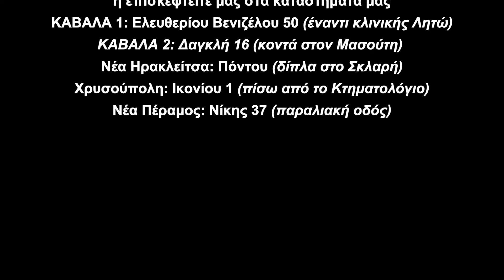Διαμέρισμα 65τμ στον ΑΓΙΟ ΓΕΩΡΓΙΟ ΚΑΒΑΛΑΣ (κωδ. 4114)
★ Χρειάζεται ανακαίνιση ★ Ανεξάρτητο ★

ΣΤΟΙΧΕΙΑ ΑΚΙΝΗΤΟΥ
Βρίσκετε στο πρώτο επίπεδο διπλοκατοικίας. Ανεξάρτητο χωρίς κοινόχρηστα.
Αποτελείται από ένα ενιαίο χώρο σαλόνι, τραπεζαρία. Η κουζίνα είναι ξεχωριστή. Τα δύο υπνοδωμάτια έχουν παράθυρο. Το μπάνιο με παράθυρο. Υπάρχει και μία αυλή 8τμ. Δεν υπάρχει βεράντα.

ΚΑΤΑΣΚΕΥΑΣΤΙΚΕΣ ΛΕΠΤΟΜΕΡΙΕΣ
✔ Εσωτερικά Δάπεδα: από ξύλο, και μωσαικό.
✔ Τα εξωτερικά  κουφώματα είναι αλουμινίου και ξύλο.
✔ Εσ.Τοιχεία: Κατασκευή στα υπνοδωμάτια χρησιμοποιήθηκε πλαστικό χρώμα.
✔ Εσ.Κουφώματα: είναι ξύλινα.

ΕΞΟΠΛΙΣΜΕΝΟ ΕΠΙΠΛΩΜΕΝΟ
Δεν είναι επιπλωμένο.

ΘΕΡΜΑΝΣΗ
❖ Μπορεί να τοποθετηθεί κλιματιστικό.

ΠΛΕΟΝΕΚΤΗΜΑΤΑ
⇧ Ήσυχη γειτονιά  ⇧ ΑΠΙΣΤΕΥΤΗ ΤΙΜΗ ⇧

ΜΕΙΟΝΕΚΤΗΜΑΤΑ
Χρειάζεται ανακαίνιση.

ΑΠΟΣΤΑΣΕΙΣ
Από το κέντρο της πόλης 450 μέτρα.
Από θάλασσα 650 μέτρα.
Από σουπερμάρκετ 400 μέτρα.